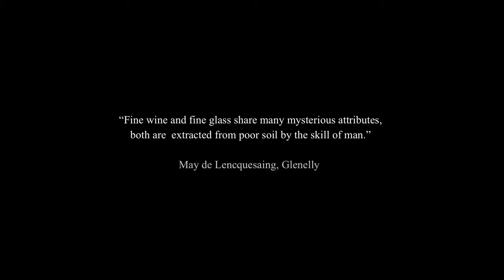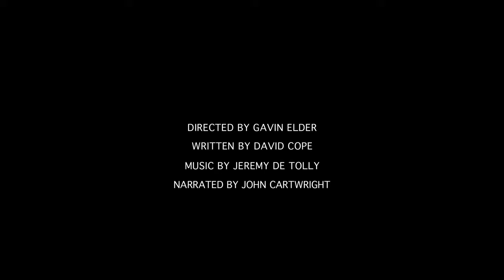Glass - A Short Film by Glenelly Estate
On the southern slopes of the Simonsberg Mountain, in the Ida's Valley of Stellenbosch, lies the Glenelly Estate. The 123 hectare Glenelly Estate was formerly devoted to fruit production, but after an intensive study of the soil structure and weather patterns it was bought in 2003 by May-Eliane de Lencquesaing. For over 30 years, Madame de Lencquesaing had been the owner of the classed growth Bordeaux Château Pichon Longueville Comtesse de Lalande in Pauillac. Her belief in the quality of the Cape’s terroir, her wish to play a role in the economic development of the newly democratic country and her desire to continue the three century heritage of French winemaking in South Africa all played a part in her decision to embark upon a new adventure.